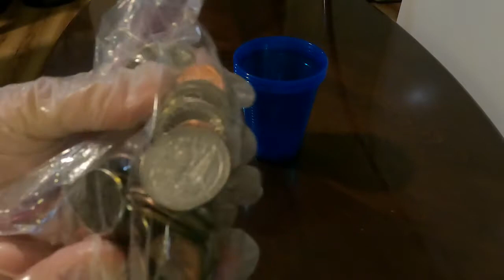ASMR - Separating Coins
ASMR - In this video I am separating a bag of coins so that when I roll them, the separating will be completed already.